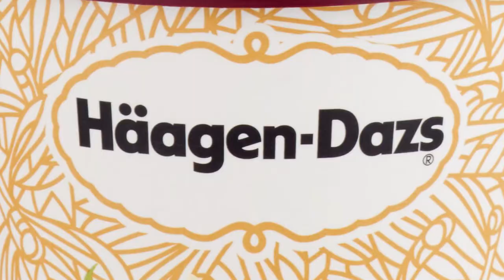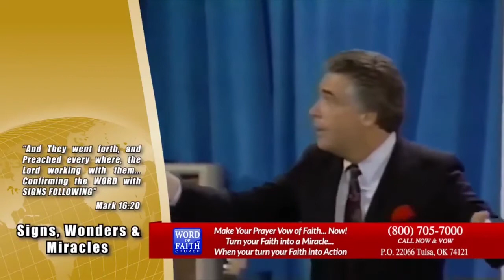Farting Preacher 2020 Compilation #2 (Try Not To Laugh Challenge)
Since the previous compilation has over 10,000 views, I had to do another one but longer and harder. I hope this will be funnier than Part 1 but if not, I tried. Good Luck!